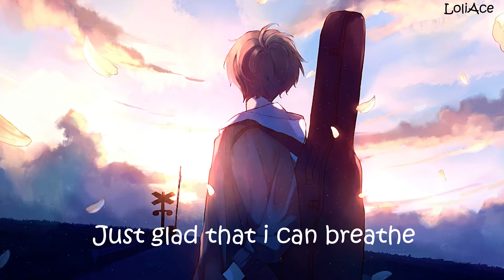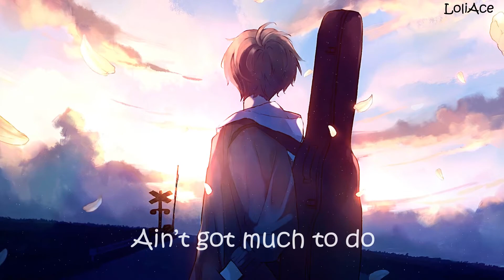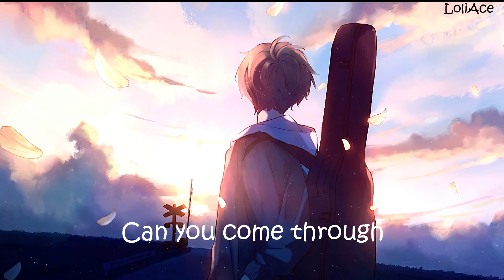Nightcore - Comethru ||Lyrics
Nightcore✔️

I don’t own the original song or picture in this video.
If you have any conerns about the use of your arkwork or

♠️Support me♠️